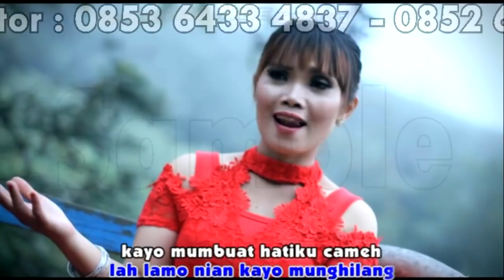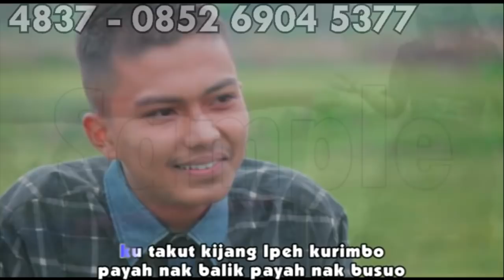Lagu Kerinci 2017 - Abang Munghilang (Yessi)